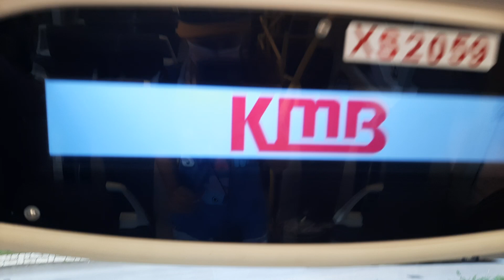[純記錄] 九巴 E6X146 (XS2059)@49X 青衣碼頭-楓樹窩體育館